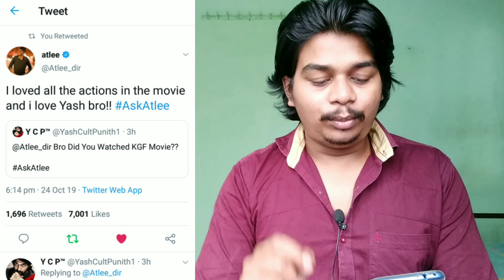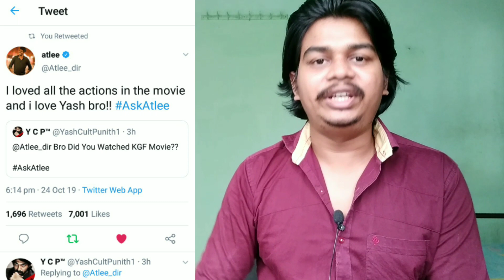Tamil Director Atlee About Yash | Pogaru Trailer 24hrs Record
Update About Pogaru Trailer Record and Rocking star..